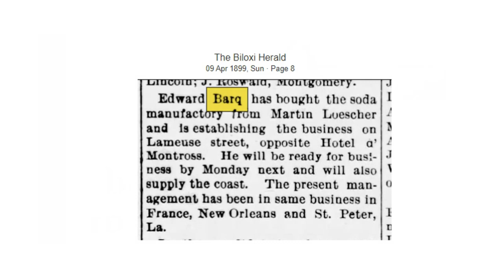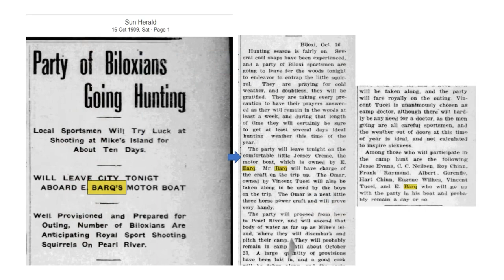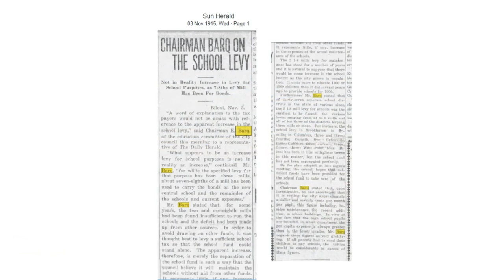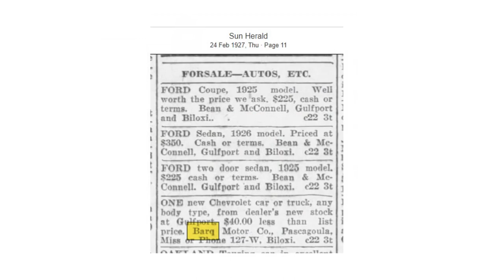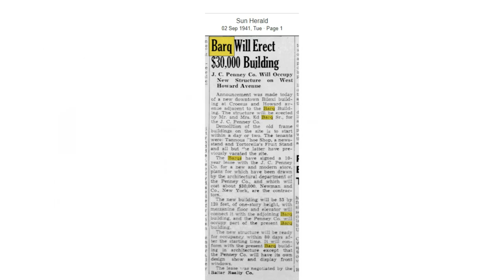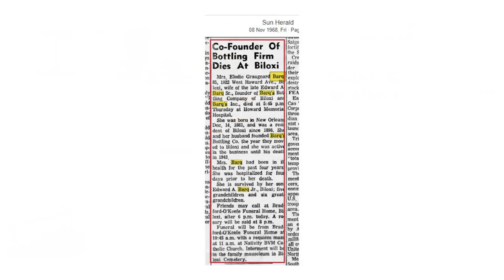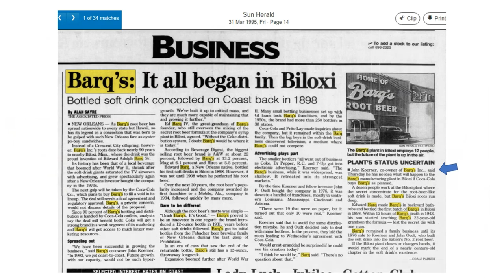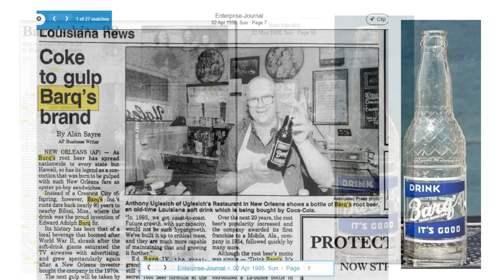Barq's Root Beer | Antique Bottle Stories